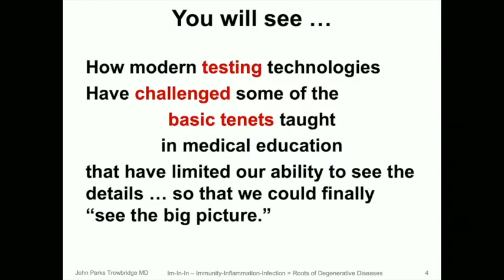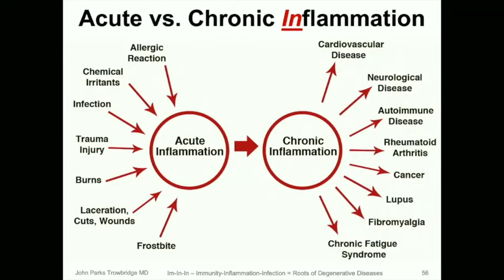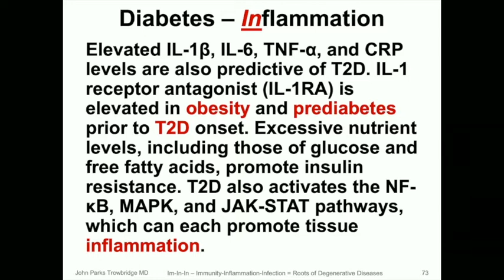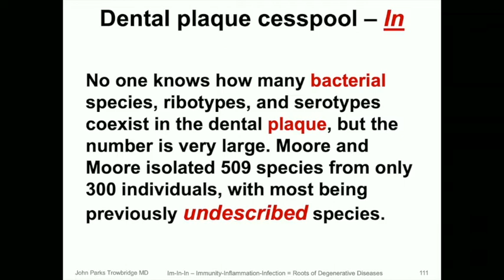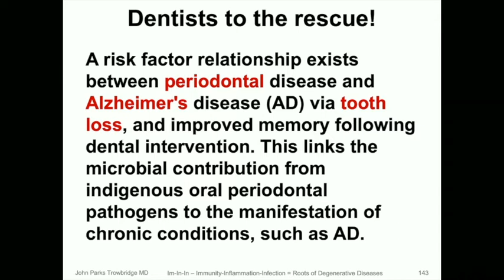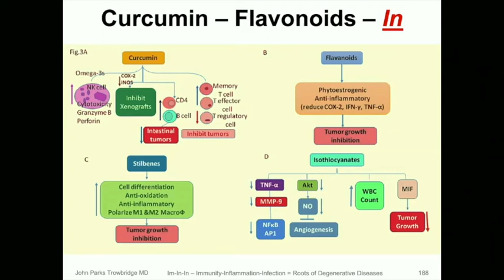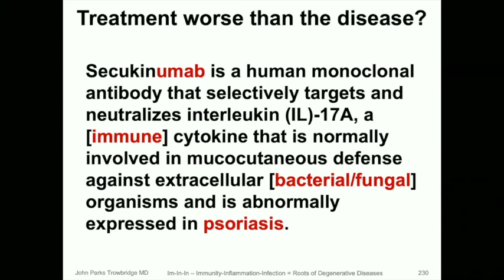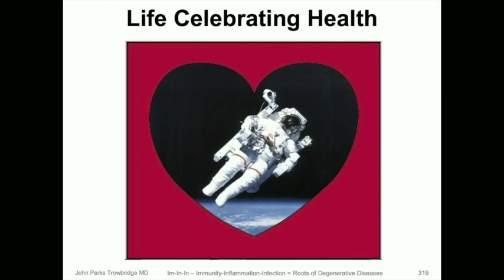Inflammation/Immunity/Infection | John Trowbridge, MD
Inflammation/Immunity/Infection: Rooting Out All Degenerative Diseases | John Trowbridge, MD

IAOMT Spring Conference in Dallas, TX

Dr. John Trowbridge was educated at Stanford with a background in immunology, biochemistry,
and pharmacology. Now seen as one of America&#39;s leading &quot;stem cell&quot; physicians, he has maintained his private practice, Life Celebrating Health, in Humble, Texas, since 1978. He is
recognized internationally as an expert in several advanced anti-aging/longevity treatment
strategies. Dr. Trowbridge is also a bestselling author, lecturer, and radio host. In 2005, Life
the Advanced Medical Education &amp; Services Physician Association (AMESPA).